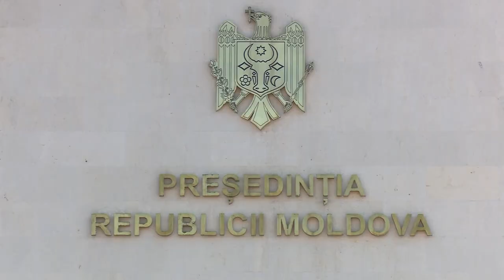Moldova took a new step to join the EU! Ylva Johansson met with President Maia Sandu in Chisinau!!!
EU Home Affairs Commissioner Ylva Johansson will pay a working visit to Chisinau on Thursday, May 12. The EU official will have meetings with President Maia Sandu, Prime Minister Natalia Gavrilița and with Interior Minister Ana Revenco.

eudebates the unique initiative aiming to promote debate, dialogue, knowledge, participation and communication among citizens.

After the meeting, the European Commissioner together with the Minister Revenco will visit the Leușeni border crossing checkpoint and will discuss with FRONTEX officers posted in the Republic of Moldova, according to a press release from the Ministry of the Interior.

Moldova handed over to the EU Ambassador the second part of the questionnaire for obtaining the status of a candidate member of the European Union. This was announced by the Prime Minister of Moldova Natalia Gavrilitsa.

“Seven volumes with Moldova’s answers to questions from the European Commission were handed over to the EU Ambassador to Moldova, Janis Mazeiks, in the presence of the European Commissioner for Internal Affairs, Ylva Johansson,” an Interfax correspondent reports. The European Commissioner assured that the EU is trying to speed up the process of Moldova’s accession to the EU.

Moldova handed over to the European Union the first part of the completed questionnaire on 22 April. The country applied for EU membership on March 3, following Ukraine and Georgia. On May 5, the European Parliament announced that it had accepted Moldova’s application to join the European Union. Ukrainian President Volodymyr Zelensky filled out an application for EU membership on April 18. However, the process of Ukraine’s accession to the European Union may take 20 years due to the standard of living and corruption in the country. According to political scientist Vsevolod Shimov, no one will allow Ukraine to become part of this association, since the country is in conflict with Russia, the economy has been destroyed and there are territorial problems, the portal writes.Days.ru.

Moldova handed over to the EU Ambassador the second part of the questionnaire for obtaining the status of a candidate member of the European Union. This was announced by the Prime Minister of Moldova Natalia Gavrilitsa. “Seven volumes with Moldova’s answers to questions from the European Commission were handed over to the EU Ambassador to Moldova, Janis Mazeiks, in the presence of the European Commissioner for Internal Affairs, Ylva Johansson,” an Interfax correspondent reports. The European Commissioner assured that the EU is trying to speed up the process of Moldova’s accession to the EU. Moldova handed over to the European Union the first part of the completed questionnaire on 22 April. The country applied for EU membership on March 3, following Ukraine and Georgia. On May 5, the European Parliament announced that it had accepted Moldova’s application to join the European Union. Ukrainian President Volodymyr Zelensky filled out an application for EU membership on April 18. However, the process of Ukraine’s accession to the European Union may take 20 years due to the standard of living and corruption in the country. According to political scientist Vsevolod Shimov, no one will allow Ukraine to become part of this association, since the country is in conflict with Russia, the economy has been destroyed and there are territorial problems, the Dni.ru portal writes.